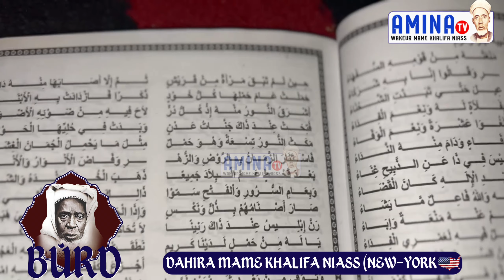Burd Dahira Mame Niass Khalifa New-York (Usa)2024 wajal MAWLID NABY Swl ...